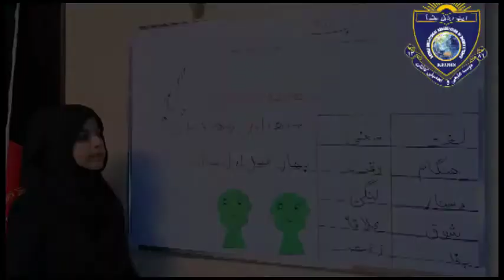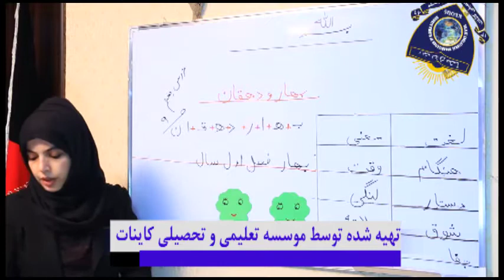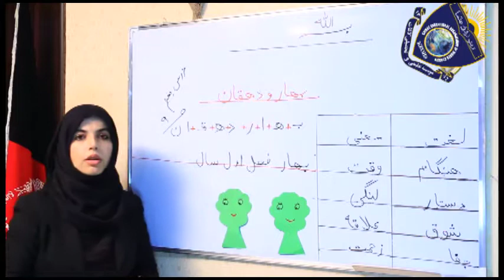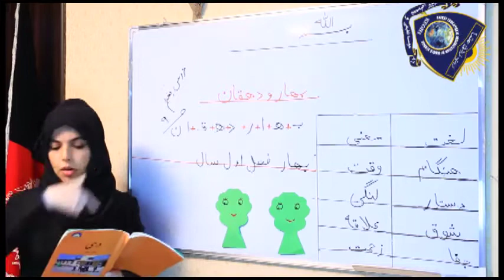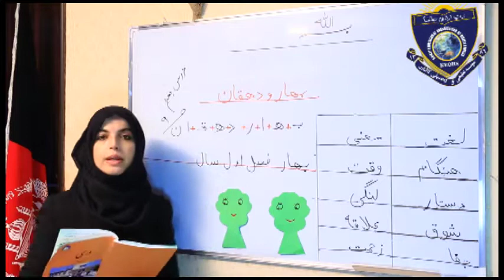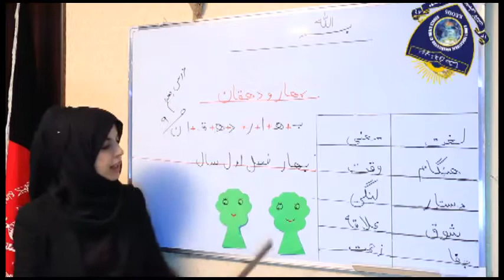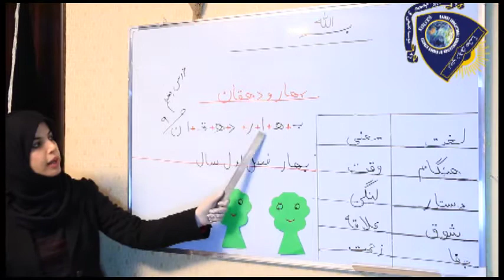Dari For Class 3 lesson 5